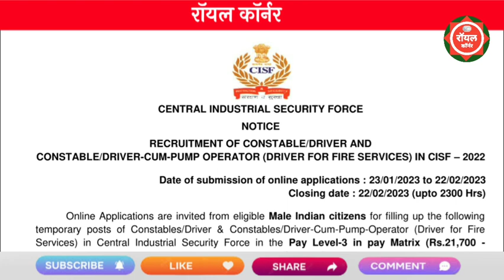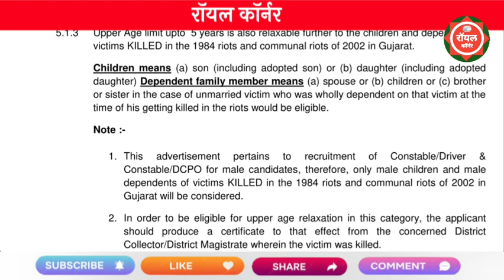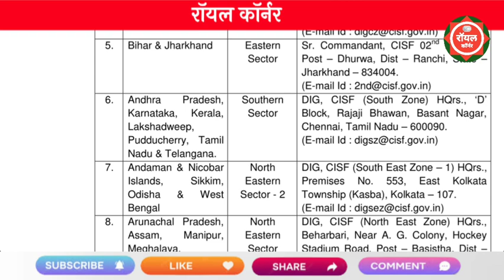10 वी पास वरती पर्मनंट सरकारी नोकरी 2023 | 10th Pass Permant Govt Jobs 2023 | CISF Recruitment 2023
cisf hcm recruitment 2023
cisf hcm vacancy 2023
cisf asi steno vacancy 2023
cisf asi vacancy 2023
cisf hcm syllabus 2023
cisf asi stenographer vacancy 2023
cisf asi steno hc ministerial online form 2023
cisf hcm and asi syllabus 2023
cisf hcm and asi online form 2023

pavitra portal
arogya vibhag bharti 2022
majhi naukri
nmk
pavitra portal latest update
recruitment

SsC imd
talati bharti

pavitra portal
SSC imd

majhi naukri
pavitra portal
talathi bharti 2022 exam date mahar.